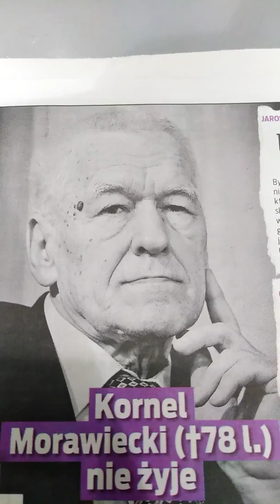Odszedł KORNEL MORAWIECKI!Prawdziwy,UCZCIWY,czł.z Obozu Wladzy?bez Zapiekłosci+Niezależnych Poglądah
A tu link do mojej zbiorki na laptop i sprzet nagrywajacy do youtuba:
B. Ceniłem p. Kornela za postawę zwł w ostatnich latach-rządów PiS. Starał się być rozsądny pojednawczy obiektywny! Trochę też krytykował swój obóz polityczny i do ostatniej chwili nawoływał do Zgody Narodowej! Popierał max pomoc dla ludzi biedniejszych i pokrzywdzonych! CZEŚĆ Jego Pamieci! Wieczny odpoczynek. amen.

JA ZAŚ JAK ZWYKLE PROSZĘ O SUBY I ŁAPKI ORAZ WSPARCIE DAROWIZNY NA ROZWÓJ KANAŁU I SPRZĘT i podaje numer konta bankowego Julian Kaczmarczyk 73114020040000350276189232 mBank i wskazany kontakt meilowy z dopiskiem LAPTOP na i z góry dziękuję pozdrawiam Jk